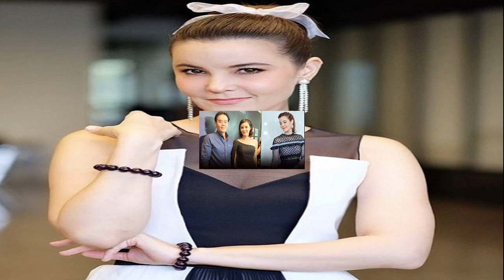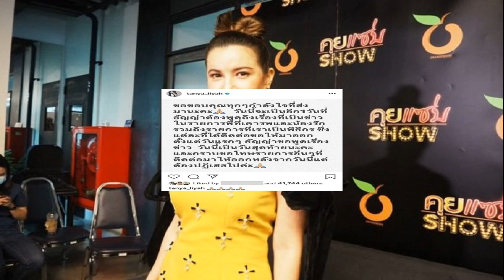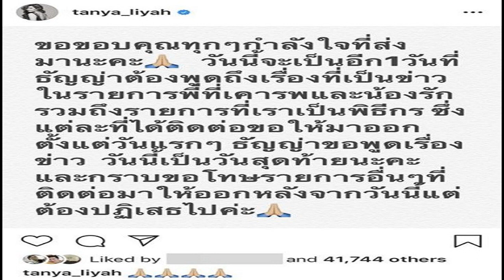ง้อแรงมาก! ธัญญ่า เผย เป๊ก สัญชัย เคยให้เงินถึง 8 หลัก แลกขอคืนดี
ง้อแรงมาก! ธัญญ่า ธัญญาเรศ เผย เป๊ก สัญชัย เคยให้เงินถึง 8 หลัก แลกขอคืนดี แต่ตอนนี้ไม่ได้คิด ไม่ได้โกรธสามี แต่รอคำตอบเรื่องสาวอีกคน

เมื่อวันที่ 2 ก.ย. ธัญญ่า ธัญญาเรศ นักแสดงชื่อดัง เปิดใจหลังจากออกรายการคุยแซ่บโชว์ ถึงดราม่า อิงอิง อิงณภัสร์ ส่งข้อความถึงน้องลียา ลูกสาวว่า ความจริงเรารับรู้มาตลอดว่าน้องคนนั้นอยู่ในฐานะดูแลพี่เป๊ก สัญชัย โดยเมื่อครั้งเจอกันกับน้องคนนี้ครั้งแรกและเริ่มรู้สึก เพราะน้องไม่ไหว้เรา จึงรู้สึกไม่ปกติ เพราะเป็นแค่เด็กฝึกงาน โดยพี่เป๊กบอกไม่มีอะไร แต่เรารู้สึกแปลกๆ จึงนัดมาคุยกัน ซึ่งเราก็บอกว่ามีได้เราไม่ว่า เราอยู่ด้วยความเข้าใจ โดยไม่มีกฎกติกา คนที่เข้ามาอยู่จุดนี้ต้องรู้ว่าอยู่ในสถานอะไร แต่ผู้หญิงคนนี้มายุ่งตลอด ไม่รู้อยากมาแทนที่เราหรือเปล่า แต่พอมายุ่งกับเรา เลยเป็นแบบนี้